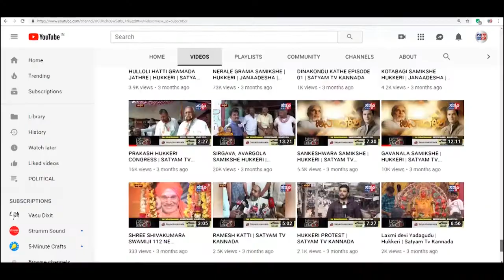TIPATUR-ಬಿದರೆಗುಡಿ ಗ್ರಾಮದಲ್ಲಿ "ಗ್ರಾಮ ಒನ್" ಕೇಂದ್ರ ಉದ್ಘಾಟನೆ - ಸಚಿವ ಬಿ.ಸಿ.ನಾಗೇಶ||SATYAM TV KANNADA